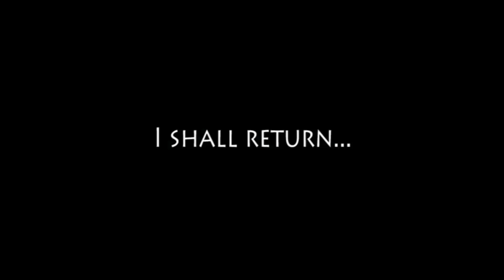First time sa expressway with Dominar 400